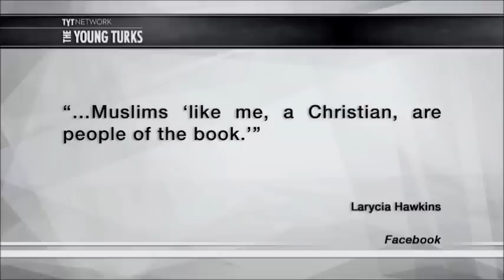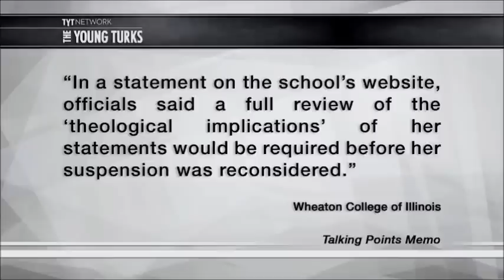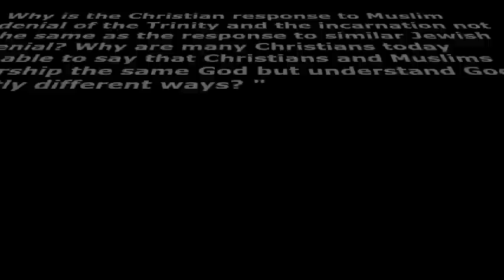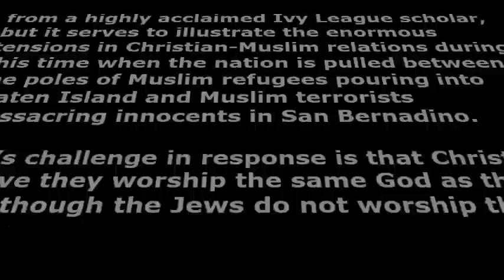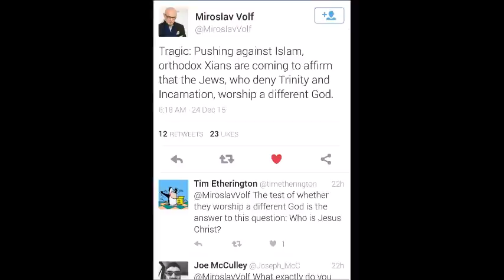When Prof Miroslav Volf REBUKED Nabeel Qureshi on Twitter For Saying Muslims Worship A Different God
How can Christians accuse Muslims of worshiping a different God without also indicting the Jews of doing the same?

If Christians and Muslims don't worship the same God, then neither do Christians and Jews

Wheaton professor’s suspension is about anti-Muslim bigotry, not theology

A professor of political science at Wheaton College, Larycia Hawkins, was put on an administrative leave because of a theological claim.

Appealing in part to arguments in my book “Allah: A Christian Response,” Hawkins asserted that Muslims and Christians worship the same God. She did not insist that Christians and Muslims believe the same things about that one God. She did not state that Islam and Christianity are the same religion under a different name, or even that Islam is equally as true as Christianity. She did not deny that God was incarnate in Christ. Neither did she contest that the one God is the Holy Trinity.

In fact, by having signed Wheaton’s Statement of Faith, she affirmed her belief in God as the Trinity and Jesus Christ as God and man, fundamental Christian convictions which, among other things, distinguish Christian faith from Islam.

There isn’t any theological justification for Hawkins’s forced administrative leave. Her suspension is not about theology and orthodoxy. It is about enmity toward Muslims. More precisely, her suspension reflects enmity toward Muslims, taking on a theological guise of concern for Christian orthodoxy.

What is theologically wrong with asserting that Christians and Muslims worship the same God, according to Hawkins’s opponents — and mine? Muslims deny the Trinity and incarnation, and, therefore, the Christian God and Muslim God cannot be the same. But the conclusion doesn’t square. And Christians, though historically not friendly to either Judaism or the Jews, have rightly resisted that line of thinking when it comes to the God of Israel.

For centuries, a great many Orthodox Jews have strenuously objected to those same Christian convictions: Christians are idolaters because they worship a human being, Jesus Christ, and Christians are polytheists because they worship “Father, Son and the Spirit” rather than the one true God of Israel. What was the Christian response?

Christian theologians neither insisted that they worship a different God than Jews nor did they accuse Jews of idolatry. That’s a step that would have been easy to make, for if Jews don’t worship the same God as the Christians, then they worship the false God and, therefore, are idolaters. Instead of rejecting the God of the Jews, Christians affirmed that they worship the same God as the Jews, but noted that the two religious groups understand God in in partly different ways.

Why is the Christian response to Muslim denial of the Trinity and the incarnation not the same as the response to similar Jewish denial? Why are many Christians today unable to say that Christians and Muslims worship the same God but understand God in partly different ways?